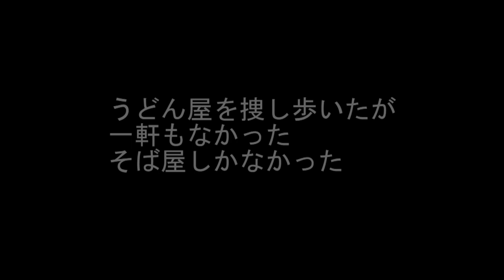50年前は・・・ 高田馬場から早稲田の間にはうどん屋は一軒もなかった 早稲田大学大隈講堂の横に立ち食いそば屋があった 真っ黒な出汁はそばには相性よかったが、真っ黒な出汁の白いうどんは馴染めなかった